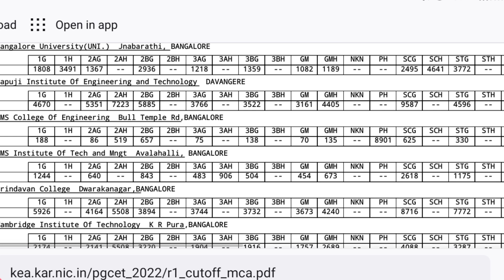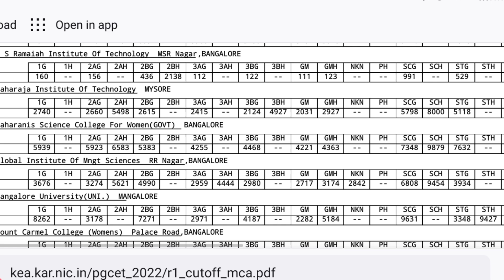PGCET 2023 Option Entry Date | KEA PGCET 2023 Option Entry Schedule| PGCET 2023 Updates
How to Choose College || Process of Option Entry PGCET 2023 || Mock Allotment Seat Matrix

In this video we gave information about " PGCET 2023 Option Entry Date" as students are waiting for Option Entry to begin.

🚨PGCET - 2023: Option Entry Schedule || Cut-off Rank 2023 For ur doubts 🤔 Complete Information

Option Entry Mock Video pls check this Video👇PGCET 2023 - Draft Seats

PGCET Option entry 2023|PGCET counselling 2023|PGCET 2023 updates|pgcet update on option entry date

pgcet 2023 option entry date?